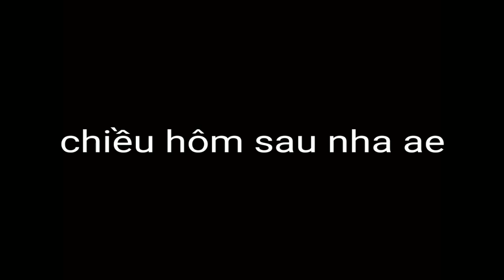chia sẻ kinh nghiệm thuần chim yến phụng siêu tốc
có gì ko hiểu mấy bạn add FB mình